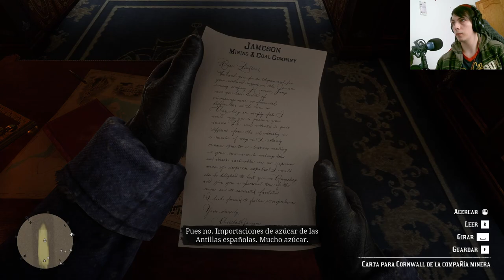La historia de Red Dead Redemption 2 | En Español | Capítulo 4